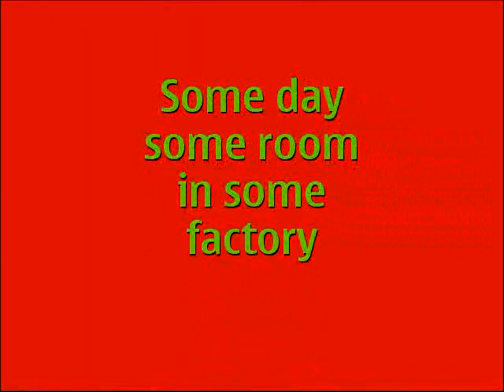w pracy- locez